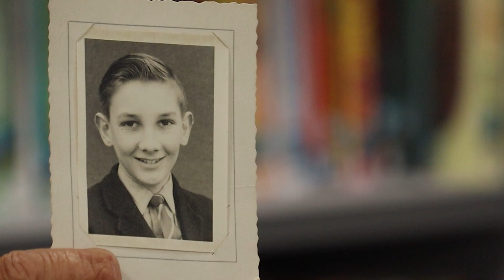LHS 60 Voices - Anthony Murrell and Imogen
Little Heath School was officially opened on Tuesday 8th October 1963. This means that as of October 2023, Little Heath School is now 60 Years old!

As part of this anniversary, we have been inviting Alumni into Little Heath School to take part in a series of interviews asking them about their time with us at LHS.